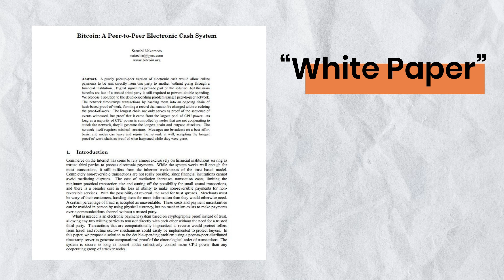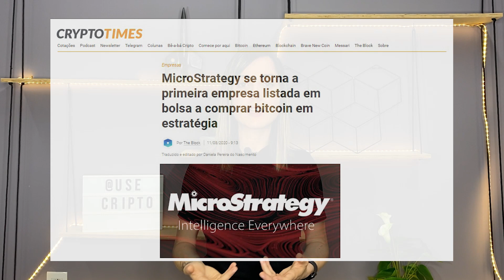O que é Bitcoin?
Sabe qual a história e trajetória do bitcoin? A Kaká, da UseCripto, vai te explicar isso e mais neste vídeo. Só dar o play.

✍️Ficha Técnica:
Edição: UseCripto
Roteiro: UseCripto
Apresentação: Kaká Furlan
Legenda: Rafael Gonçalves